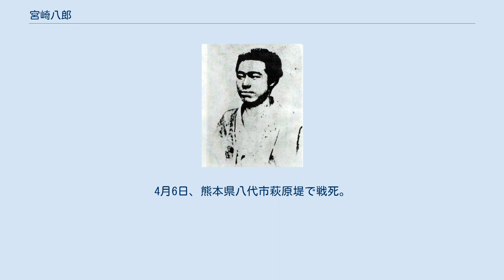宮崎八郎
宮崎 八郎（みやざき はちろう、1851年（嘉永4年）- 1877年（明治10年）4月6日）は、熊本県出身の自由民権運動家。
中江兆民の仏学塾に学び、「九州のルソー」と呼ばれた。
西南戦争で西郷隆盛を支援し、26歳にして志半ばで戦死した。
 肥後国玉名郡荒尾村（現熊本県荒尾市）の郷士・宮崎政賢（宮崎長兵衛/長蔵）・佐喜夫妻の次男として生まれる。
弟に宮崎民蔵、宮崎彌蔵、宮崎滔天がいた。
父には山東家伝二天一流を弟たちとともに習っている。
1864年（元治元年）元服し長州征伐に父とともに従軍する。
時習館に通う。
1870年（明治3年）上京。
1874年（明治7年）『征韓之議』を提出する。
 ルソーの『社会契約論』の部分訳である中江兆民の『民約論』に影響を受ける。
1875年（明治8年）4月26日、熊本県植木町に植木学校（校長は平川惟一、八郎は学務委員）を設立。
自由民権運動のため県からの補助金を打ち切られ10月末で閉校する。
東京の評論新聞社に入社。
1877年（明治10年）、鹿児島県で西郷隆盛の私学校が西南戦争をおこすと、民権家同士と熊本協同隊を結成し2月21日に川尻で薩摩軍に合流、桐野利秋のもと共に政府軍を相手に戦う。
4月6日、熊本県八代市萩原堤で戦死。